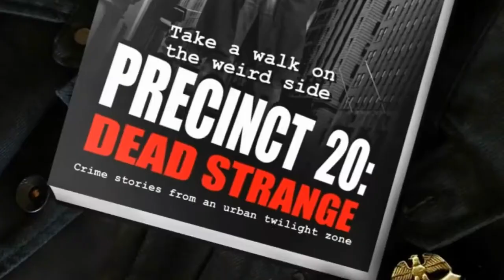PRECINCT 20: DEAD STRANGE Trailer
PRECINCT 20: DEAD STRANGE
Crime stories from an urban twilight zone

"Yngve's stories bring together the relentless logic of Isaac Asimov and the unpredictable weirdness of Philip K. Dick. A fascinating read!"
- KG Johansson, author and rock musician